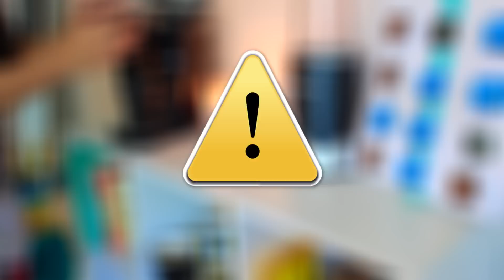MARATON: 42K EN EMOJIS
El maratón es una competencia que despierta una verdadera ensalada de sensaciones y emociones. ¿Es posible representarla en "emojis"? ¿Que tal si lo intentamos?

✈ CARRERAS Y EVENTOS: El mundo se inventó para correrlo. Así que ahi vamos! Seguime y salgamos a gastar las zapatillas

✶ BOOSTGIRLS, Temporada 2016
10 principiantes latinoamericanas comienzan a correr, desde cero, buscando llegar a su gran objetivo de la teimporada: los 21k de Buenos Aires. Capítulo tras capítulo, podrás seguir de cerca todos sus progresos en este camino.

🍴 NUTRICION: Consejos y recetas para que prepares tus propios geles energéticos, barras y geles energéticos